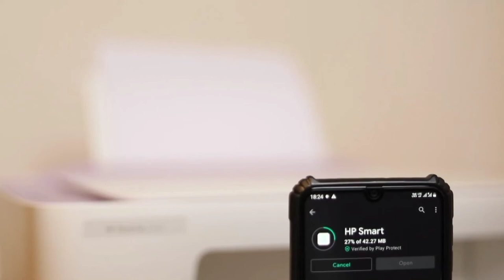Smartwatch with bluetooth / Camera Bag / Colour printer,Scanner and Copier#useful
Smartwatch with bluetooth ,
 Camera Bag ,
Colour printer,Scanner and Copier#useful